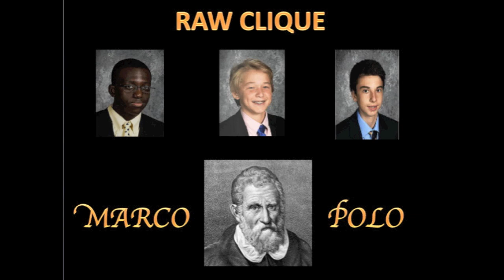RAW Clique - Marco Polo (Black & Yellow)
RAW CLIQUE- FIRST DROP COMIN AT YA SPITTIN HOT CRACK FIYA ON DA MIC. RAW CLIQUE IS A GROUP OF YOUNG AND RISIN TALENT FEATURIN YA BOYS: LIL WILLY G, YOUNG BREW, KID SHAKA. SEE YA LATA ALLIGATA!
Lyrics:
Yeah, uh huh, you know what it is
Marco Polo, Marco Polo, Marco Polo, Marco Polo

[Chorus:]
Everything I do, I do it big
Yeah, uh huh, you think you did something,
I went to asia and back, that's stunting
Repping my town you know that im from the V
I'm from venice im from venice im from venice
I'm the best adventurer in history

[Verse 1:]
From Italy to China I travelled the land
I was once Kublai Khan's right hand
born in 1254 I was a sight to see
so amazing there's a book dedicated to me
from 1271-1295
I left home, travel the world, and archived
About things we didn't know,
taught China about coal
king of the Silk Road
The Travels of Marco Polo,
Also known as Il Milione
Marco polo marco polo marco polo
My dad gave me concubines with a plan
I came in a kid, left a man

[Chorus:]
Everything I did, I did it big
Repping my town you know im from the V

[Verse 2:]
Got a letter from my boy this just in
That guy Columbus, yeah I inspired him
Came back and went to war with Genoa
Could have made peace if I gave them my pasta
I lived the good life, but then in 1324
I died of illness and jaws dropped to the floor
My legacy lives on got a sheep named after me
That is pretty much it now you know my story